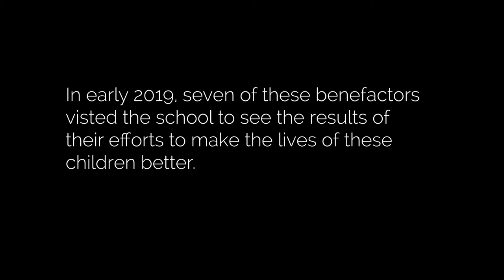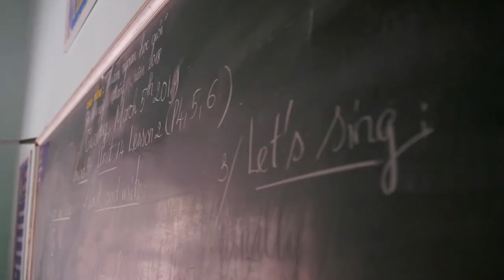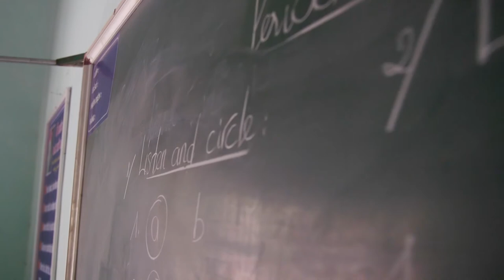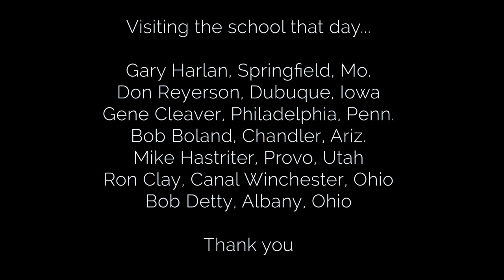East Meets West Foundation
Carbon Trace Productions made this promotional video for "East Meets West Foundation" while filming in Vietnam for the documentary film "A Vietnam Peace Story."